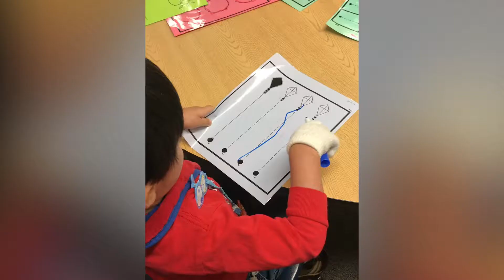Practicing writing lines and circles in school